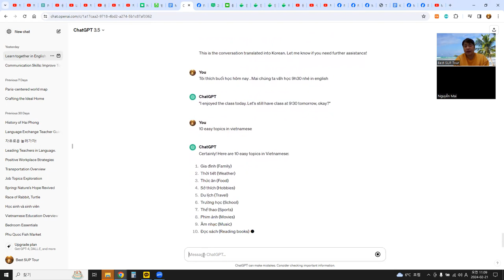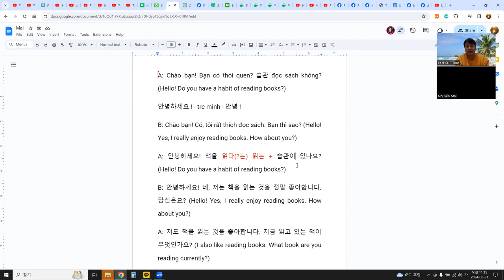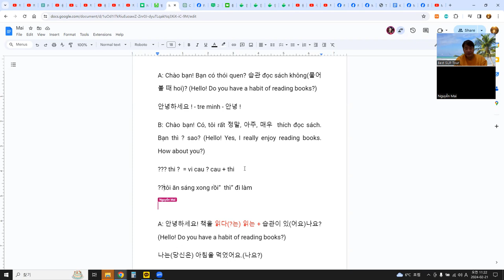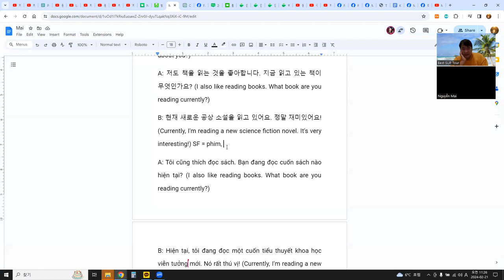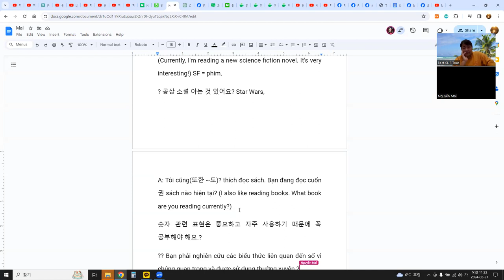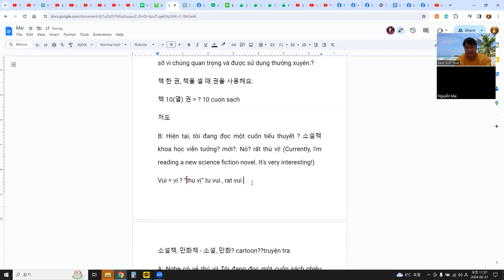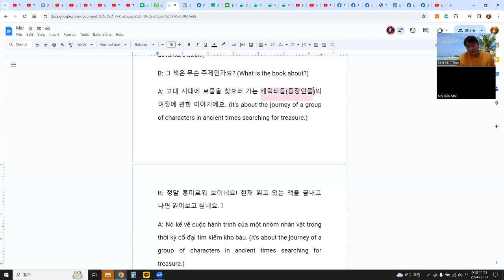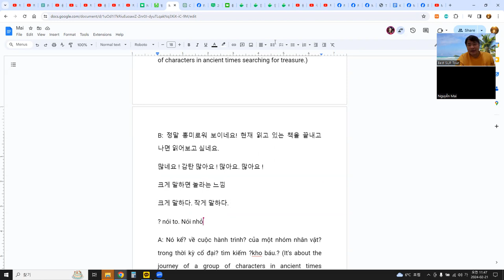언어교환, 말하기연습, ChatGPT로 주제 선택 후 대화 만들어 구글 문서로 공부 1